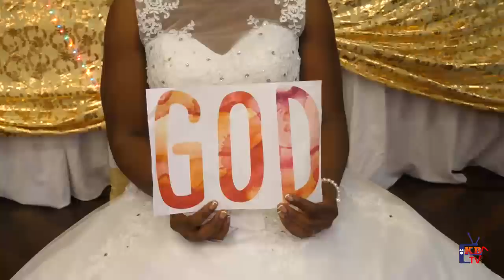WEDDING TRAILER OF VICTOR & PRISCILLA - BY - KOFI BAAKO